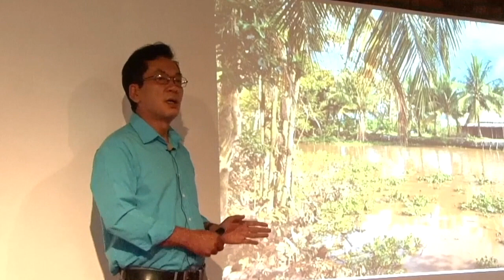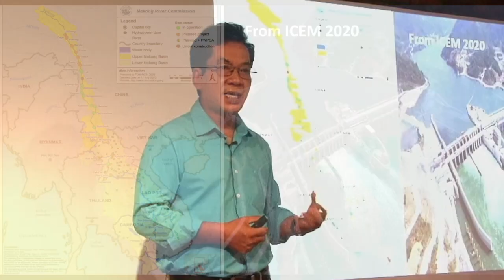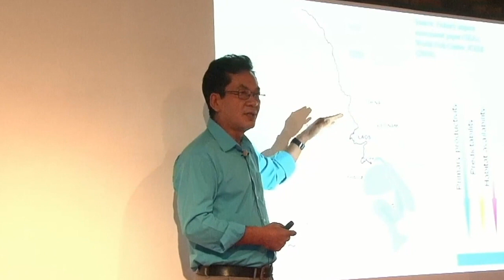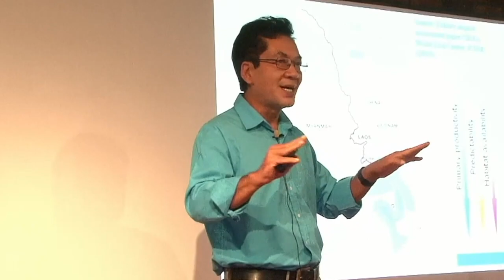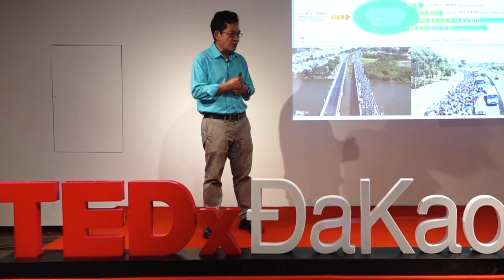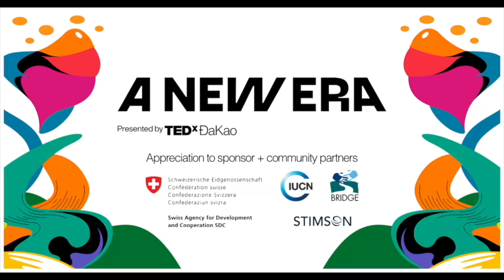Mekong Delta: Paradise Lost | Huu Thien Nguyen | TEDxĐaKaoLive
Humans and deltas have a very long relationship because deltas are the cradles of many human civilizations. There are about 11,000 deltas worldwide, providing food and home to billions of people. Many deltas face massive challenges due to Climate change and sea-level rise, Internal development missteps, and impact from upstream.

As the world’s third-biggest delta and Vietnam’s biggest food basket, Mekong Delta provides half of the food production and is home to one-fifth of the country’s population. But today the Mekong Delta is vanishing, slowly -- this paradise might be lost.

Born and raised in the Mekong delta of Vietnam, Mr. Nguyen Huu Thien believes the quintessence of the Mekong Delta flows in blood and bones. With his strong passion for ecology, he has voiced up and educating us on how we should preserve and restore the Mighty Mekong for generations of Vietnamese in this talk at TEDxĐaKao.

For this event, TEDxĐaKao Sponsor: The Swiss Agency for Development and Cooperation (SDC) is an office-level agency in the federal administration of Switzerland, and a part of the Federal Department of Foreign Affairs. TEDxĐaKao’s community partners are IUCN -  a membership Union composed of both government and civil society organizations. The Stimson Center - a nonprofit, nonpartisan think tank that aims to enhance international peace and security through a combination of analysis and outreach; and the BRIDGE Program (Building River Dialogues and Governance).

TEDx TEDxTalk TEDxĐaKao TEDxDaKao TEDx_official Nguyen Huu Thien has more than 25 years of experience working on issues of climate change, natural resources management, wetland biodiversity conservation, energy, and sustainable development in the Mekong countries. Thien obtained an MSc degree in Conservation Biology and Sustainable Development from the University of Wisconsin-Madison in 1990.

Over the past 20 years, Thien has worked with the International Center
for Environmental Management (ICEM), the World Wildlife Fund (WWF), International Union for Conservation of Nature (IUCN), CARE International, and Can Tho University.

His most recent works include advising the Ministry of Investment and Planning on the Integrated Planning of the Mekong Delta to 2020 and advising the Ministry of Agriculture and Rural Development on the Comprehensive Plan for Agriculture Transformation of the Mekong Delta. This talk was given at a TEDx event using the TED conference format but independently organized by a local community.